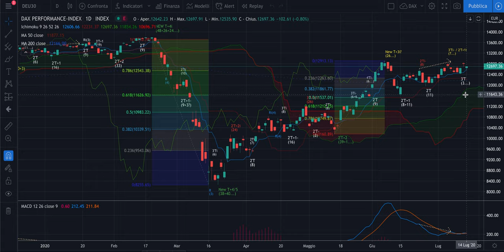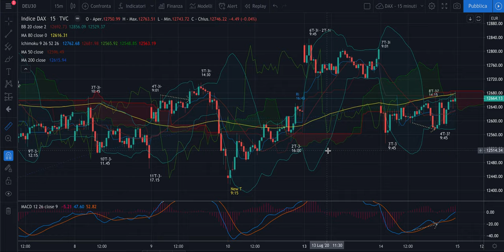DAX + FTSE Mib -Analisi Evoluta di merc 15/07 - Quasi a target con i long overnight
Buongiorno,

Ogni tanto ci sono deviazioni durante i movimenti del mercato. Poi però si torna verso i target dati... nel nostro caso quelli di domenica. Oggi vedremo se avremo la condizione più che sufficiente per la chiusura del Ti inverso e poi valuteremo di chiudere i long aperti in due tranche e tenuti in overnight per riposizionarci.

Buon ascolto e buon trading: oggi è già una splendida giornata!

Jacopo